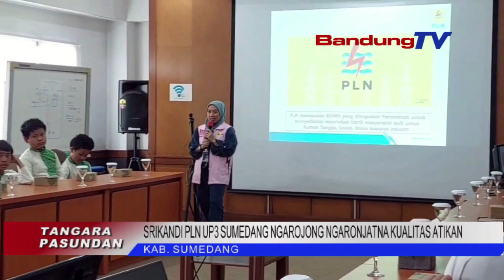SRIKANDI PLN UP3 SUMEDANG NGAROJONG NGARONJATKEUN KUALITAS ATIKAN